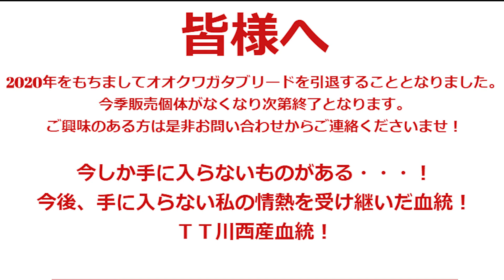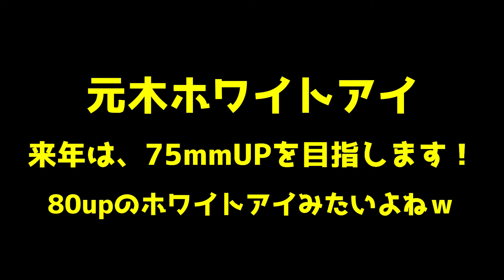激戦区で勝ち抜いた魅力ある大型国産オオクワガタを一気に紹介！ 能勢YG 阿古谷 極太 川西 美形 ホワイトアイ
◆2020年夢旅路の種親の一部をご紹介させていただきました！
他にも隠し種いますが、それは、後に公開していきます。

理想を求め、人間が愛をもって飼育、ブリードする事により、クワガタムシと言う虫の枠を越えてきていると感じています。

私も理想のオオクワガタを求め日々、研究していきたいと思います。

オオクワガタの幼虫 何ｇでどれくらいになんの！？ どこの菌糸！？教えて夢旅路！